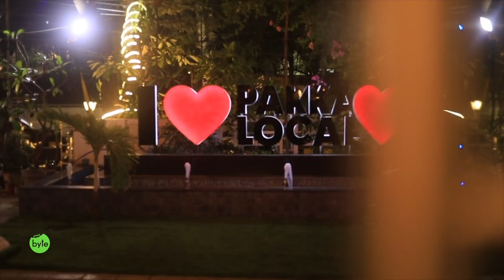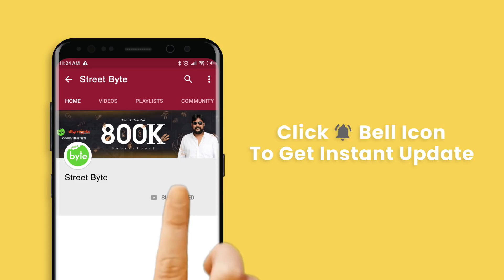Telugu Food | Pakka Local | Fine Dine Hyderabad | Street Byte | Silly Monks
Pakka local

Address: plot no.98, Rd Number 7, Imam Khomeini Rd, Banjara Hills, Hyderabad, Telangana

Address: HP Petrol Pump, Gachibowli Serilingampally Mandal, Gachibowli, Telangana 500032

Address: Plot 152, Gachibowli - Miyapur Rd, opp. Harsha Toyota (Kondapur) Sales, Service & U-Trust, Prashanth Nagar Colony, Kondapur, Telangana

Guess what guys?! WE'RE BACK! SEASON 3 OF HALEEM HUNGAMA with @bajajelectronicsindia IS OFFICIALLY HERE!!

- The contestants will take selfies of themselves holding a serving of Haleem and post it to their social media and use the hashtags *BajajElectronics
- A total of *30 members* will be chosen at the end of the contest. Prizes will be distributed to them over a period of *six days.*
- *Five winners* per day will be called. Gift hampers will be distributed at *selected Bajaj Electronics stores*. The selection of winners and prize distribution will happen during the last few days of the campaign
(The more number of entries, the higher chance of you winning!)

So get clicking!

Bajaj Ectronics  is one of Hyderabad's most premier chain of consumer electronics stores.
It started off as a dream in the year 1983 with the first Bajaj Electronics branch at Hyderabad. We earned the trust of the locals and grew from strength to strength, to what is now a chain of the most genuine electronic stores across twin cities, offering quality service at the best price. An extension to those services is this online outlet where you can choose from a wide display of the latest gadgets & appliances while availing some crazy offers on the side! It’s faster. It’s smarter!

What gives us the edge over other online stores is our presence in the city. More than 85 outlets are spread across the length and breadth of the city which offers the following advantages to its online buyers:

Street Byte is all about E^3 - Explore. Eat. Enjoy!